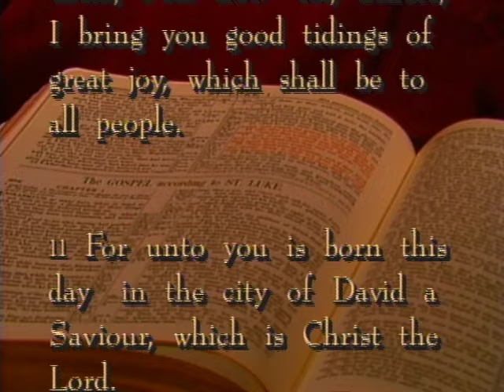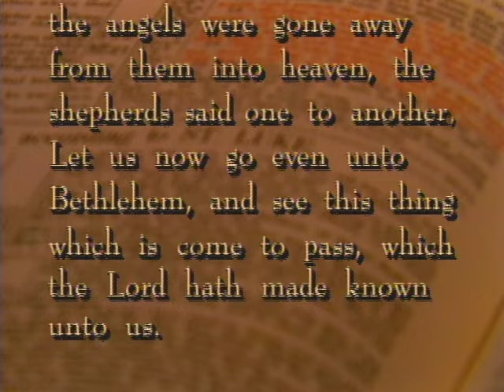Connie Hopper - Mary Wrapped a Present [Live]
Connie Hopper - Official Video for 'Mary Wrapped a Present [Live]', available now!

LYRICS:

The snow was falling down that night
With no place to rest in sight
Soon she would bring forth a son
The inn was full so instead
He was born in a stable bed
There His life had just began
But how was she supposed to know
As she wrapped him in swaddling clothes
Her precious newborn son would become a sacrifice
Yes, He would run and He would laugh and play
But His manhood would bring the day
For the world He would choose to die
Mary wrapped a present to the world
On that first Christmas morn, when her baby was born
There was no lighted Christmas tree,
just one lighted star so all could see
the way to Bethlehem that winter night
Many gifts they brought to Him
but a greater gift she gave to them
For through her son would come eternal life
on that first Christmas morn, when Jesus was born